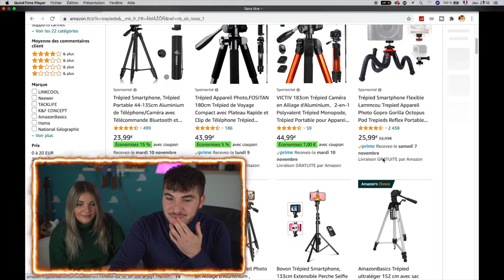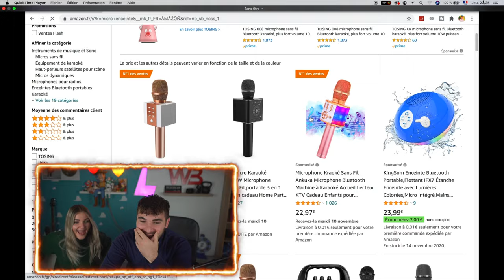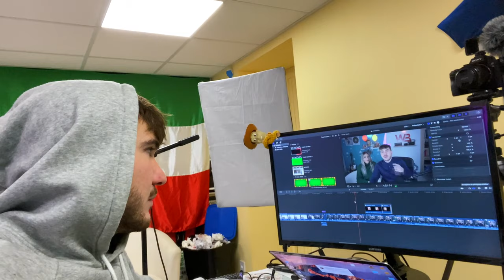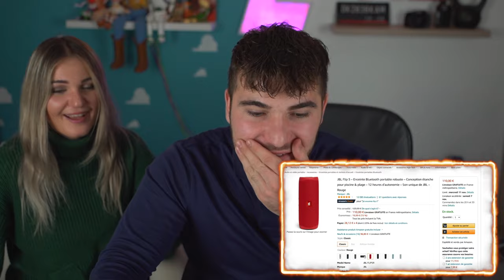HARMONICA CHALLENGE (Tu ris, tu payes !) -210€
Et vous, vous auriez rit à notre place ?

Ok, salut la team !

Aujourd’hui, on réalise le harmonica challenge avec ma soeur. On visionne des vidéos drôles (comme celles de Greg Guillotin et Studio Danielle) et le premier qui rit doit acheter un cadeau au choix à son adversaire !

BISOUS

Si tu aimes ce que je fais, alors:
1️⃣Laisse un pouce bleu 👍

Tu peux écouter mon son 📀

● ME SUIVRE ●

● MON MATÉRIEL ●

| WORKBODY